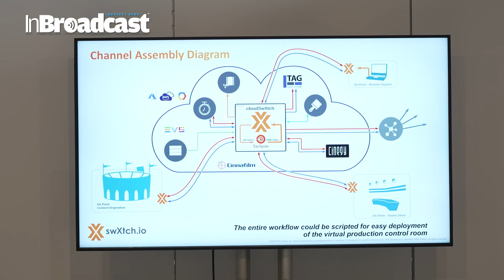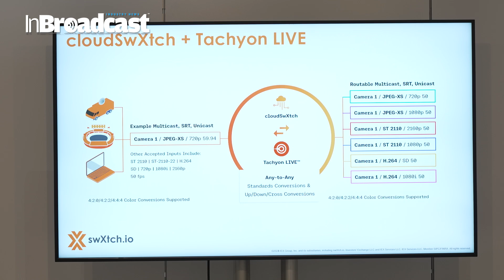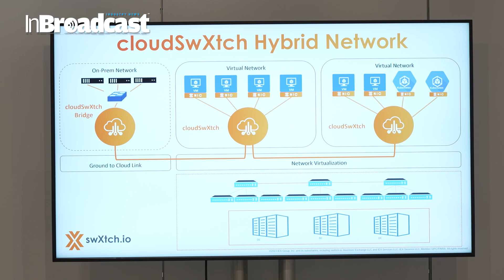The Future of Cloud Broadcasting: swXtch.io's Game-Changing Advances at IBC 2024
🌐 swXtch.io is redefining the future of cloud broadcasting! 🚀 At IBC 2024, swXtch.io demonstrated its cutting-edge solutions that are set to revolutionize the broadcasting landscape. In this video, we dive deep into the innovations that swXtch.io showcased, from advanced cloud-based production tools to real-time broadcasting solutions designed to increase efficiency, reduce costs, and provide broadcasters with unmatched flexibility. 💡
swXtch.io has made JPEG-XS, Precision Time Protocol (PTP), multicast, network path redundancy and other previously missing features available in all major public clouds.

In a world where cloud technology is rapidly changing the game, swXtch.io is leading the charge with their innovative tools, enabling broadcasters to scale globally while maintaining superior quality. Whether you’re a media company looking to shift to the cloud or a broadcasting enthusiast interested in the latest technology, swXtch.io’s advancements are something you don’t want to miss. 🌍

🛠️ Key Highlights of swXtch.io’s Cloud Broadcasting Innovations:
Seamless Cloud Integration: Effortlessly shift your entire broadcast workflow to the cloud, optimizing both cost and performance.
Real-time Collaboration: SwXtch.io’s cloud-based tools enable real-time collaboration between teams, no matter where they are in the world.
Scalability & Flexibility: Whether for live events or 24/7 streaming, swXtch.io’s tools allow for unlimited scaling with zero downtime.
Advanced Security Protocols: Ensuring data integrity and safety while delivering high-quality broadcasts globally.
Through its strategic partnerships and groundbreaking technology, swXtch.io is empowering broadcasters to embrace the full potential of the cloud. Discover how these innovations are setting new standards for the future of media production.

💬 Join the conversation – What are your thoughts on cloud-based broadcasting? How do you see swXtch.io shaping the future of media?